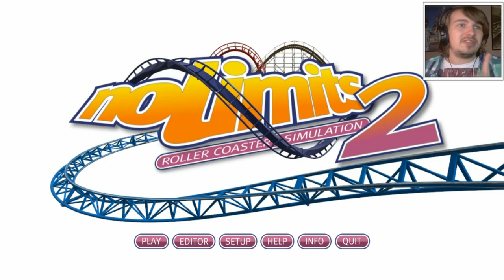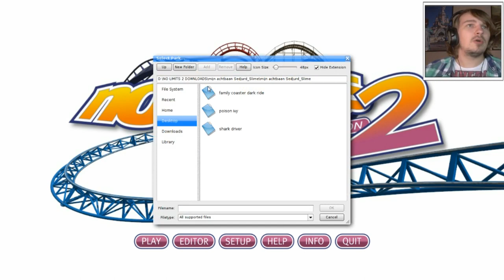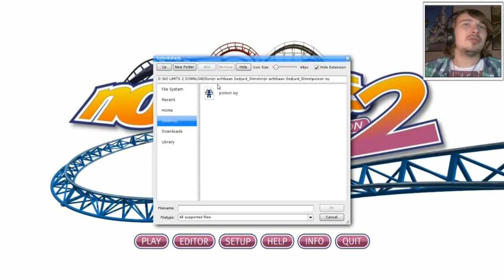GIGANTISCHE HAAI ACHTBAAN! - NO LIMITS #32